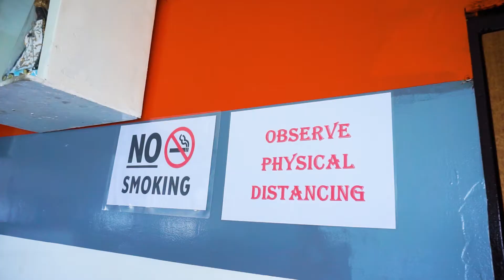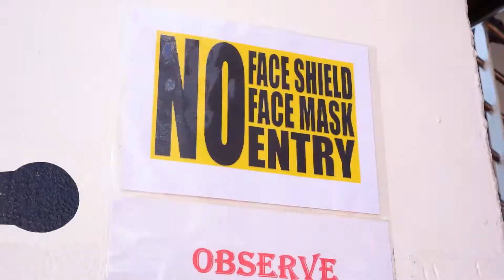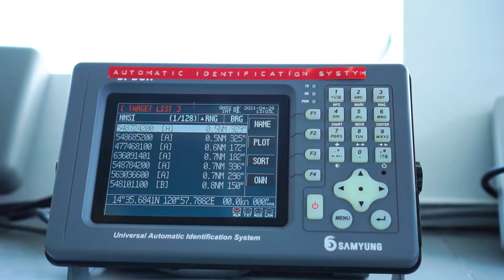INSIDE MV LOURD FATIMA FAYE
AMENITIES